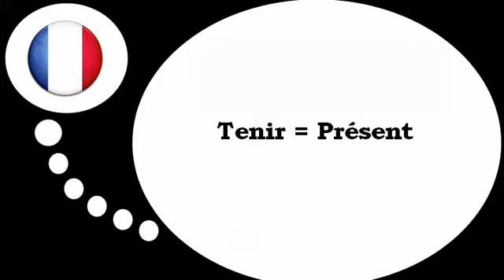Ranskan kurssi = Verbi = pitää = atpreesensiä